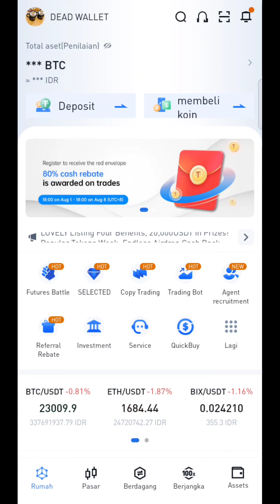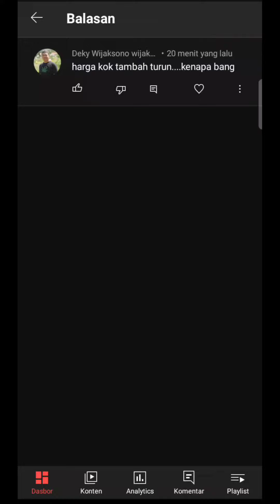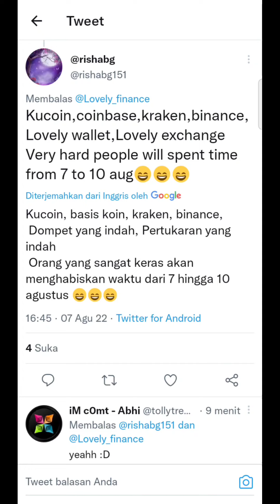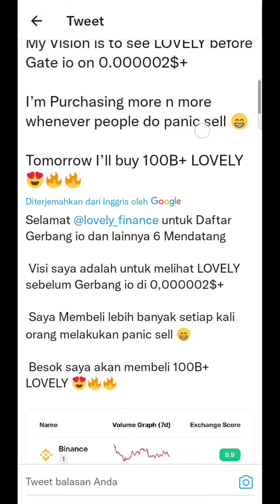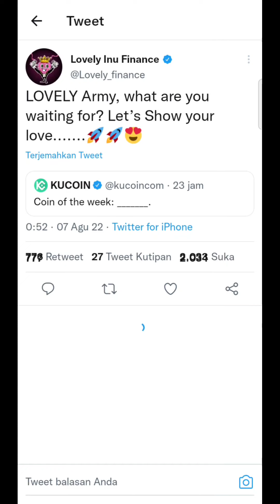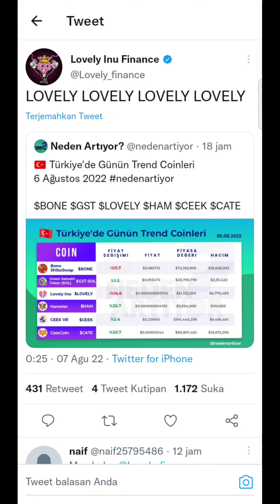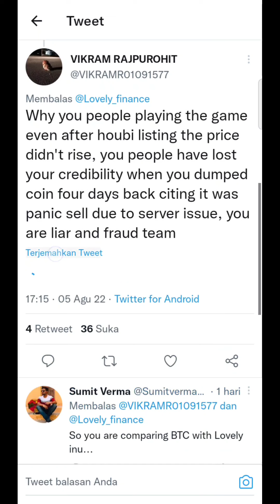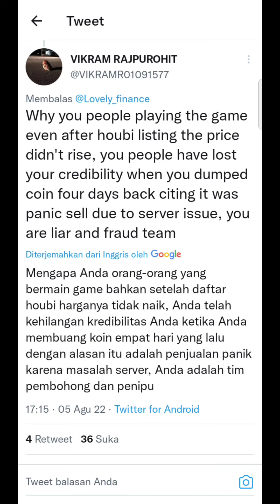LOVELY INU APAKAH MASIH BISA REBOUND⁉️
Assalamualaikum..